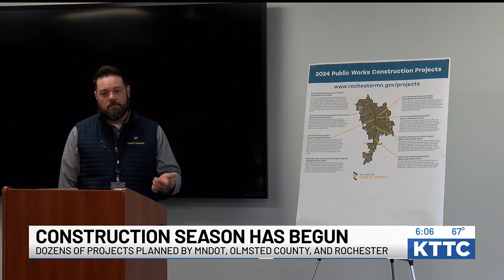Construction season begins for southeast Minnesota